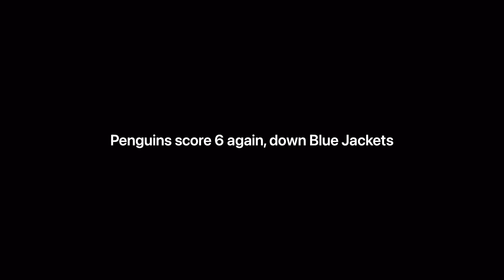Game 5: Penguins score 6 again, down Blue Jackets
Scores
1st period
CBJ - B. Jenner (J. Gaudreau)
CBJ - J. Roslovic
2nd period
PIT - J. Archibald (R. Poehling)
CBJ - K. Johnson (J. Roslovic)
PIT - J. Rutta (K. Kapanen)
PIT - D. Heinen (S. Crosby, M. Pettersson)
3rd period
PIT - S. Crosby (B. Dumoulin)
PIT - D. Heinen (P. Joseph, S. Crosby)
PIT - B. McGinn (K. Kapanen, J. Rutta)